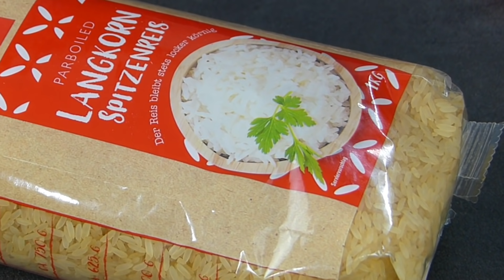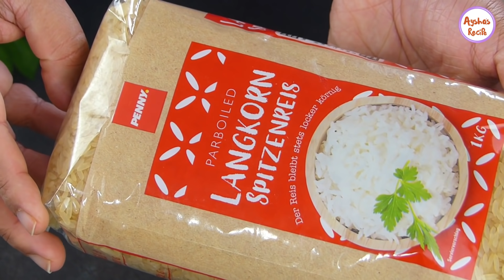রোজার আগে তেল ও বালি ছাড়াই ভেজে রাখুন মুচমুচে মুড়ি | Bangladeshi Muri, Puffed rice recipe,Muri vaja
আস্সালামুআলাইকুম, আজকের পর্বে আপনাদেরকে তৈরী করে দেখাবো মুড়ি রোজার আগে তেল ও বালি ছাড়াই এভাবে ভেজে রাখুন মুচমুচে মুড়ি আর ইফতারের সময় ঝটপট ব্যবহার করুন। মাসদুয়েক  ধরে সংরক্ষণ ও করা যাবে।   চলুন দেখে নেই কি কি লাগবে।

মুড়ি বানাতে লাগবে :
parboiled বা সেদ্ধ চাল, যারা দেশে আছেন বাজার থেকে মুড়ির চাল বলে কিনে আনবেন।
সামান্য লবন ও পানি।

মুড়ি ভাজার জন্য আধা কেজি লবন।
লবণের বদলে পরিষ্কার বালিও নিতে পারেন।

About this Channel:

This channel run by Aysha Siddika who shares mainly Bangladeshi and Indian recipes as well as popular recipes from around the world.  You can find here veg, non-veg, desserts, sweets, snacks, cakes, cookies as well as different festival special recipes like boishakh, ramadan, iftar, eid recipes with detail step by step explanation in Bengali so that viewers can easily understand and follow the recipes.

*** NOTE ***
This channel run by Aysha Siddika. All content on this site (including text, photos, videos, and artwork) is copyrighted to Aysha Siddika. Aysha Siddika has the sole rights of all contents.  Any business entity or individual must not be used any content of this site without written permission. Legal action will be taken against those who violate the copyright of the following material presented!